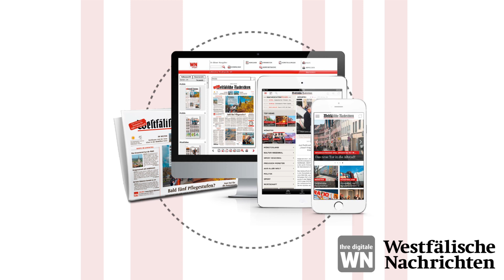Die neue WN News-App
Immer besser informiert! Mit der neuen News-App für Tablet/Smartphone.